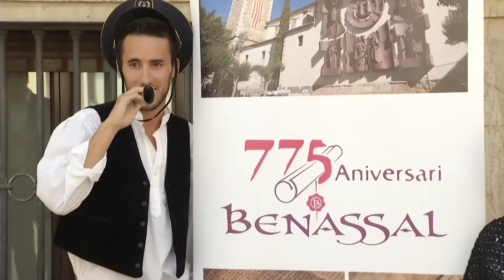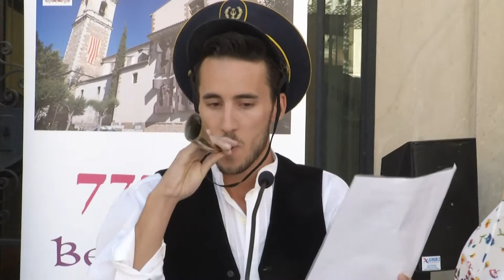Presentan la I Fira d'Oficis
La Plaza de Las Aulas ha vuelto, esta mañana y durante unos instantes, a mirar al pasado con la presencia de gentes de otras épocas con motivo de la presentación de la I Fira d'Oficis que se celebra este fin de semana, 26 y 27 de julio, en Benasal.